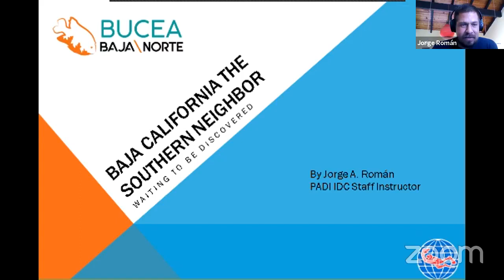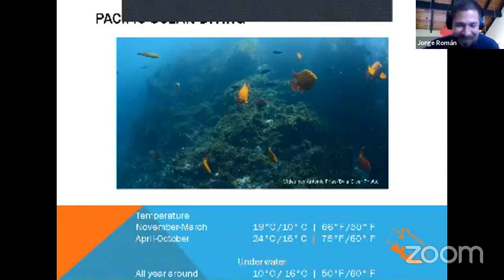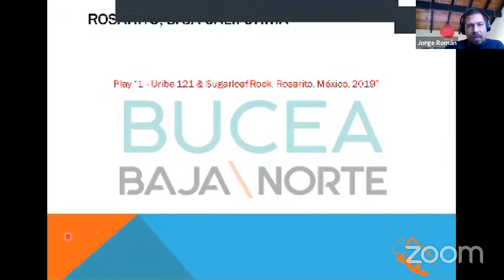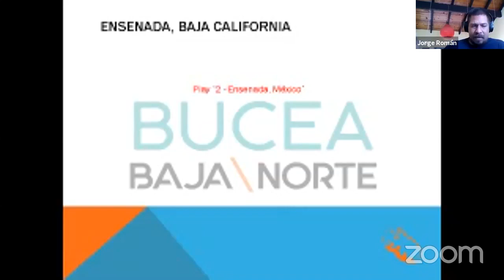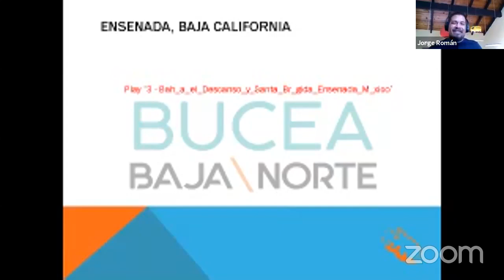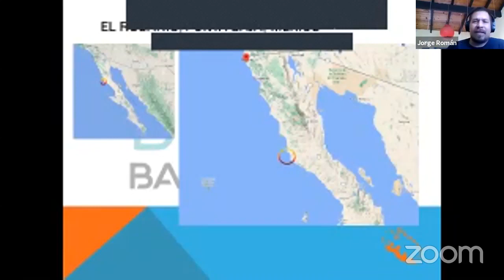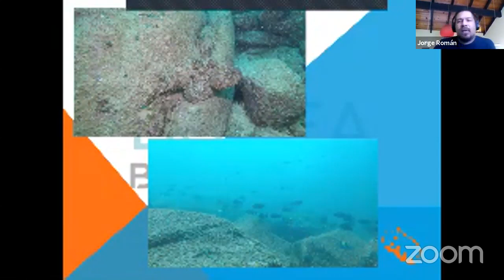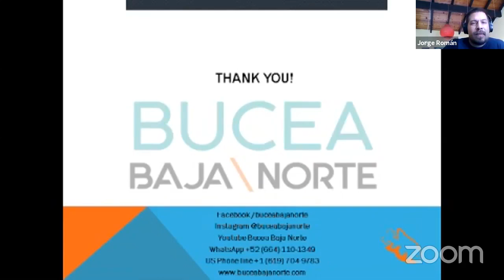Deep Dive With DUI "Baja California, the Southern Neighbor: Waiting To Be Discovered."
Deep Dive With DUI "Baja California, the Southern Neighbor: Waiting To Be Discovered." with Jorge A. Román

In this webinar Román will share a brief but thorough journey over the whole state of Baja California, the Northern half of the Baja Peninsula. Baja California offers the cold water of the North West Pacific waters, but with the surprisingly rich in species and variety of the Mar de Cortes in the California Golf in the East coast of Baja. With whales, sea lions, seals, whale sharks, lobster, turtles, kelp forests, frog fish, wrecks, nudibranchs, and many more surprises there is lots to see and explore in Baja California!

Jorge A Román is the owner of Bucea Baja Norte, a PADI IDC Staff Instructor and Tec Diver, and a volunteer for the Rosarito Underwater Park (aka Uribe 121) Non Profit since 2015. Born and raised in Tijuana, Baja California, Mexico, Román became scuba certified in Ensenada, Baja